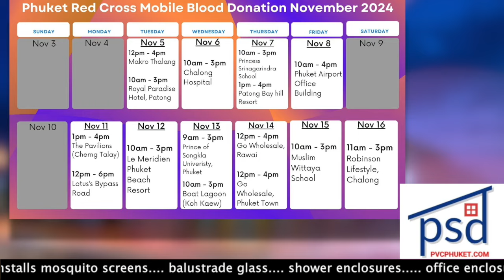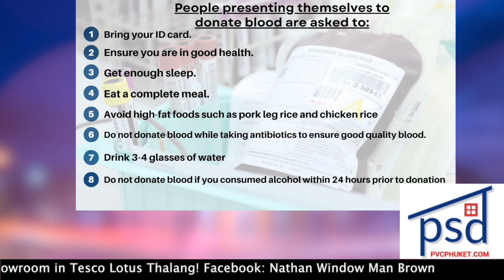Python swims alongside tourists at Kamala, Airport taxi driver caught with drugs || Thailand News